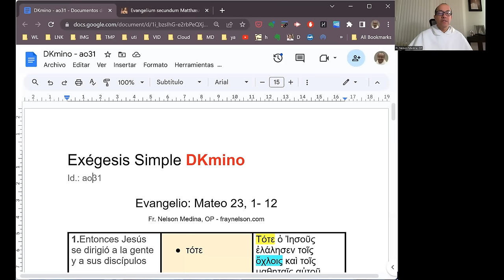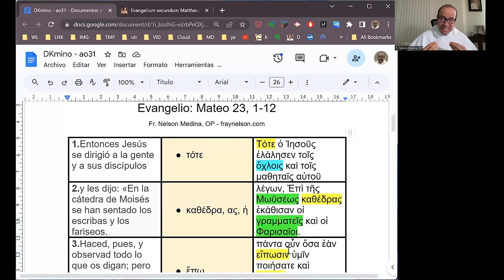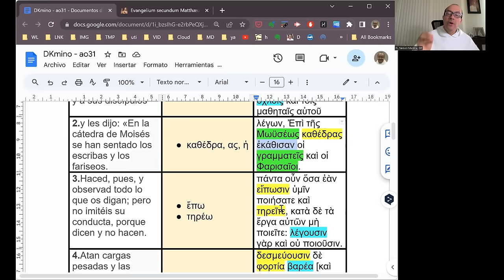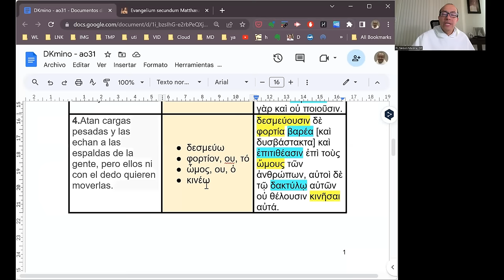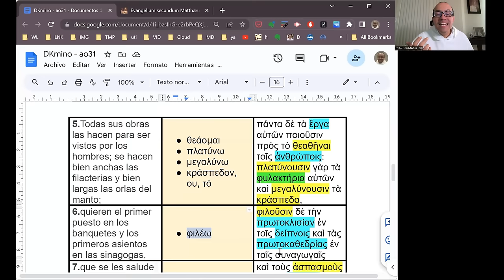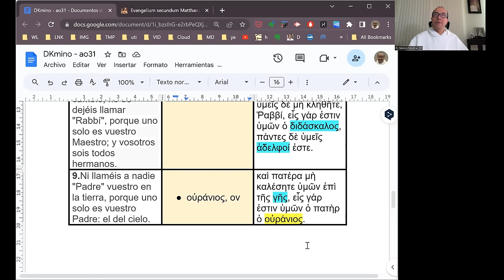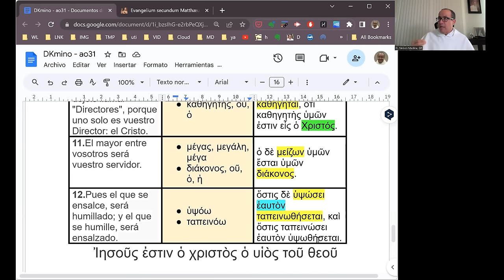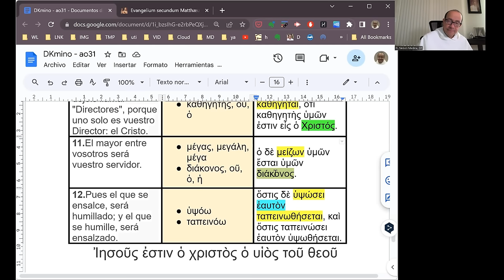[129] Exégesis Simple para el Domingo XXXI del Tiempo Ordinario, ciclo A (DKmino 129)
[Las enfermedades típicas de los líderes religiosos.]

* Un estudio del vocabulario, las características principales y el mensaje del Evangelio para el Domingo XXXI del Tiempo Ordinario, ciclo A: Mateo 23, 1-12.